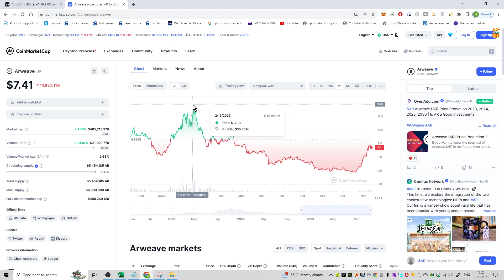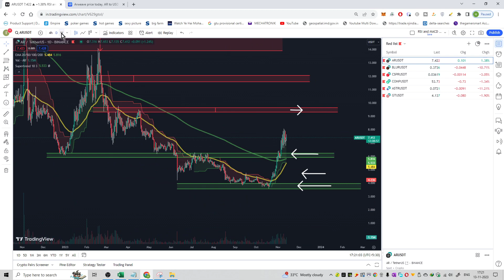#75 | AR | Spot Buying Opportunities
Hello Friends,

This is video on series of crypto spot buying Spot Buying Opportunities.

crypto,
crypto news,
crypto news today,
crypto crash,
crypto market,
more crypto online,
crypto currency,
crypto regulation,
crypto trading,
crypto today,
crypto update,
trading crypto,
crypto live,
crypto live stream,
crypto investment,
chico crypto,
crypto chico,
crypto news,
crypto,crypto news today,
crypto market,c
rypto crash,crypto update,
crypto banter,
crypto news alerts,
buy crypto,
xrp crypto,
crypto today,
crypto world,
crypto daily,
best crypto 2022,
crypto regulation,
breaking crypto news,
banter crypto,
banter crypto,
crypto trading,
top crypto 2022
crypto,
crypto news,
crypto market,
crypto news today,
crypto currency,
more crypto online,
crypto crash,
crypto today,
crypto update,
best crypto investment,
crypto regulation,
crypto world,
cnbc crypto,
narendra modi on crypto currency
bitcoin,
bitcoin news,
bitcoin price,
bitcoin crash,
bitcoin analysis,
bitcoin news today,
bitcoin today,
bitcoin price prediction,
bitcoin prediction,
buy bitcoin,
altcoin,
bitcoin pump,
bitcoin update,
bitcoin etf,
bitcoin price analysis,
bitcoin ta,
bitcoin trading,
bitcoin spot etf,
altcoin daily,
bitcoin live,
bitcoin price today,
litecoin,
bitcoin breakout,
raoul pal bitcoin,
bitcoin bull market
ethereum,
ethereum price,
ethereum news,
ethereum merge,
ethereum news today,
ethereum prediction,
ethereum today,
ethereum crash,
ethereum crypto,
ethereum eth,
ethereum price today,
etherium,
ethereum staking,
ethereum ta,
ethereum explained,
ethereum tutorial,
bitcoin prediction,
btc price,
btc prediction,
bitcoin price,
price prediction,
market cap,
market capitalization,
coinmarket cap,
cryptocurrency market cap
crypto,
crypto terminology,
crypto terminologies,
crypto terms,
crypto trading,
crypto terms for beginners,
crypto news,
crypto trading terms,
cryptocurrency terminologies,
crypto terms explained,
terminologies,
crypto mining,
crypto glossary,